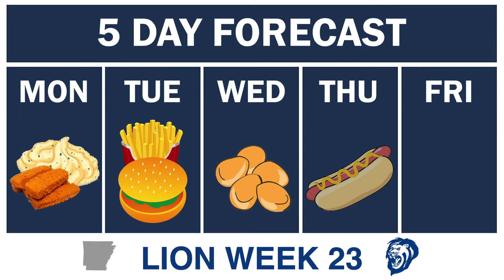2019 Lion Week 23